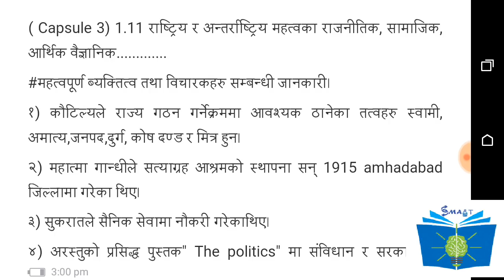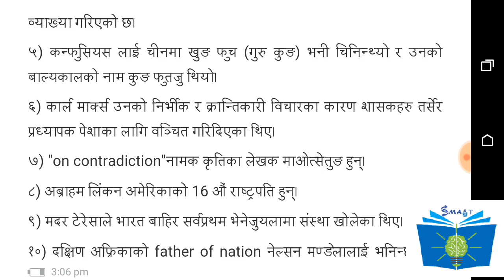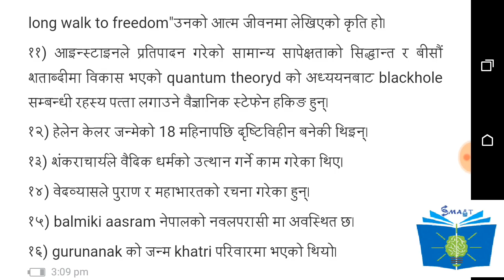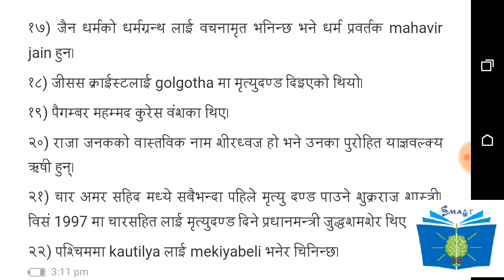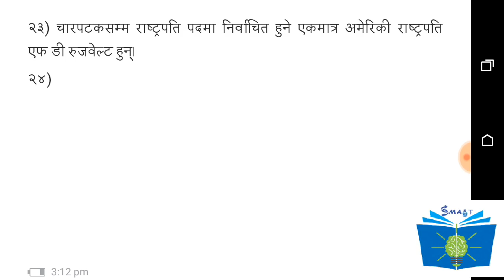3rd Capsule for Subba Exam//nepal rastra bank tayari class||kharidar GK||Mahila bikash